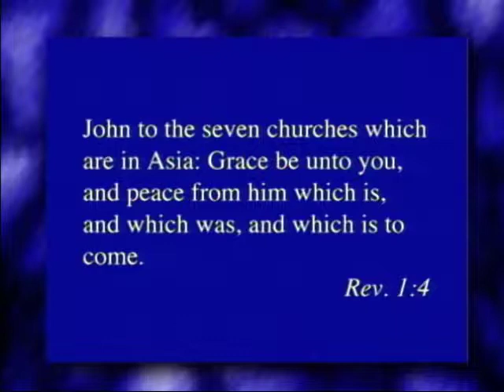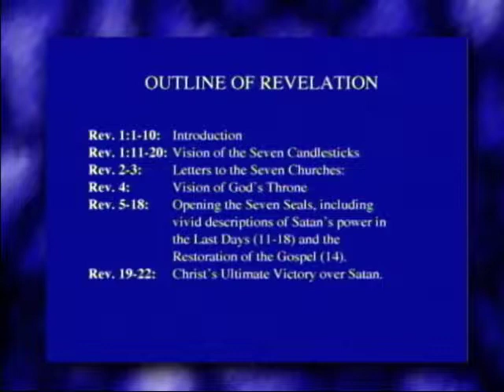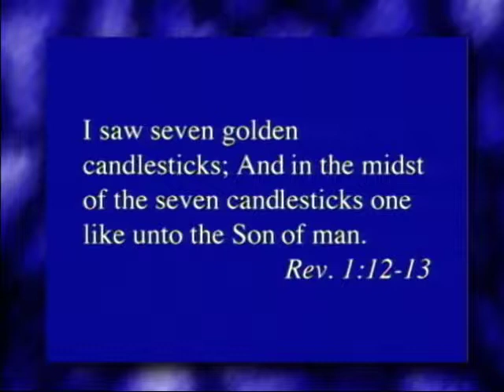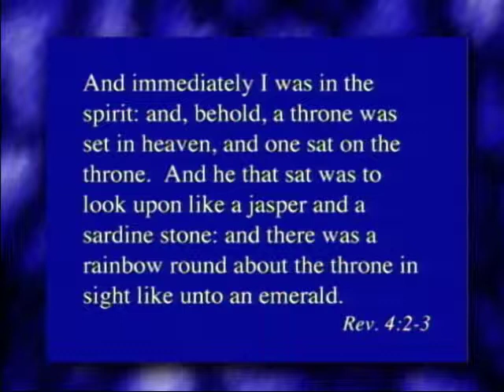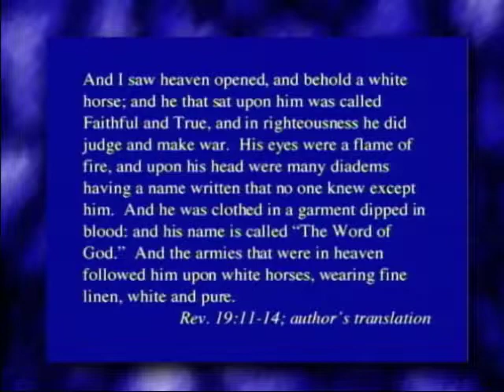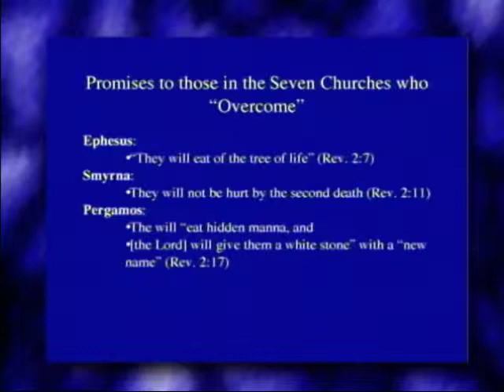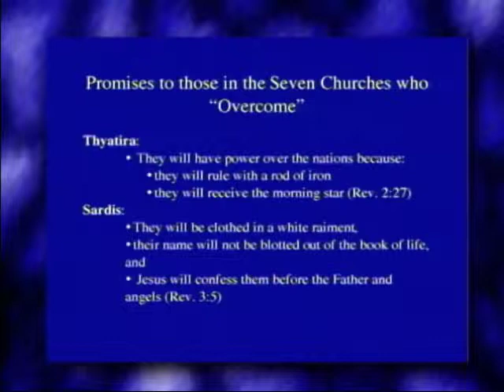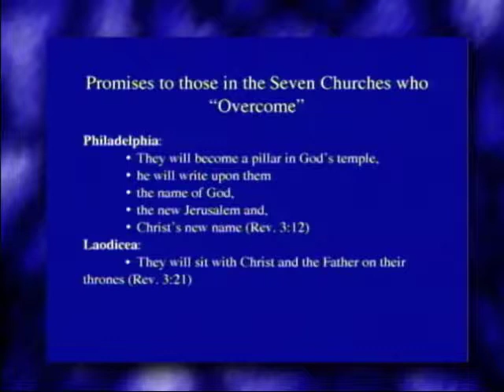Sperry Symposium 1998 - Gaye Strathearn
27th Annual Sidney B. Sperry Symposium
"The Life and Teachings of John the Beloved"
Gaye Strathearn - Department of Ancient Scripture, BYU
"Revelation: John's Message of Comfort and Hope to Those in the Midst of Tribulation"